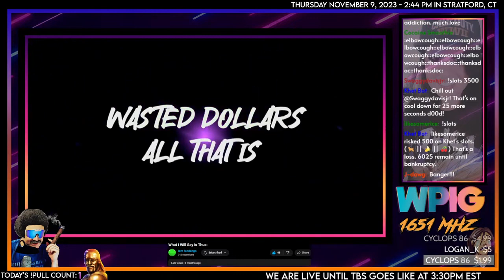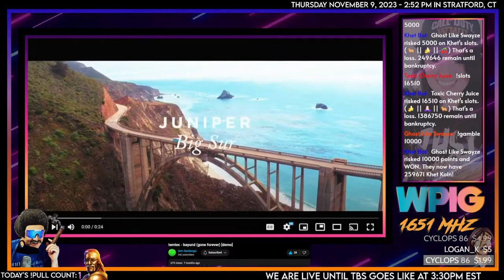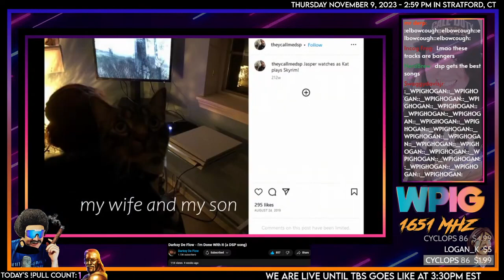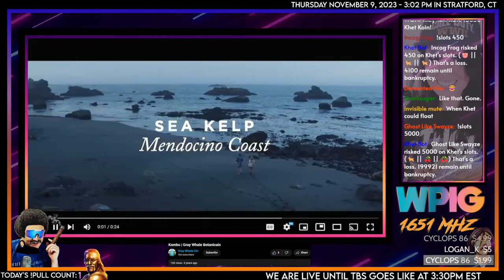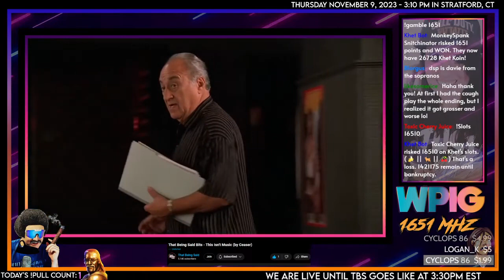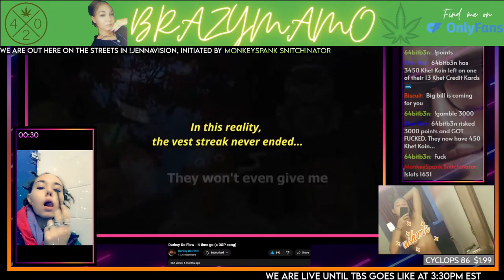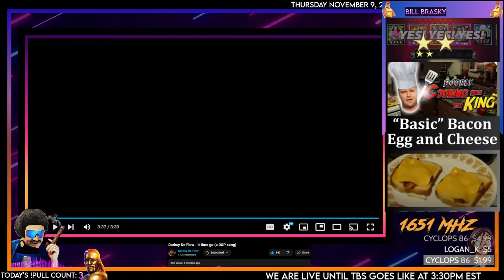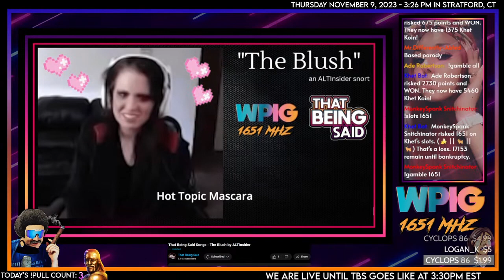Pre-Show-Style Broadcast (11/9/2023)